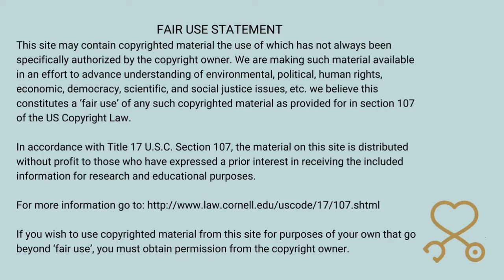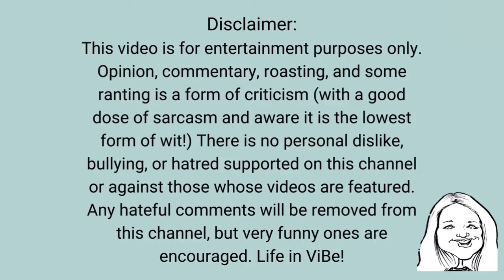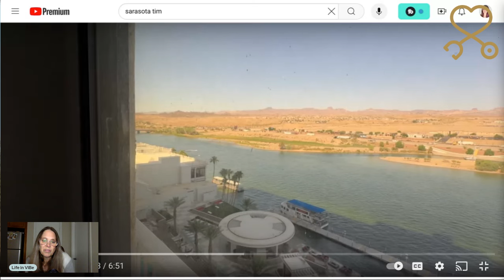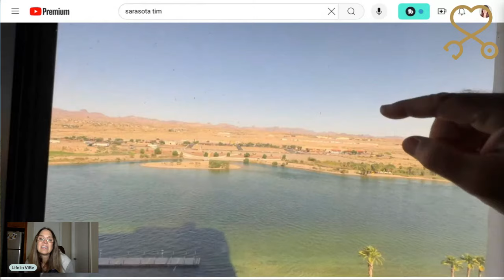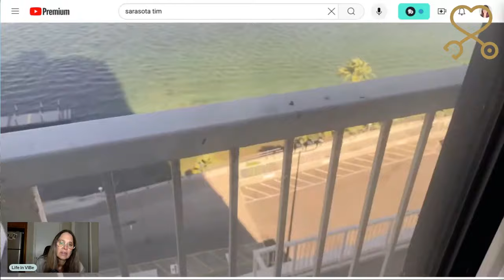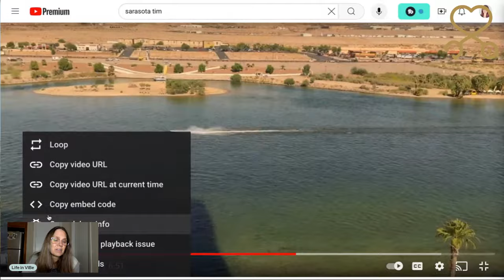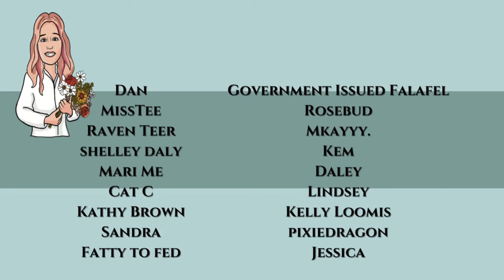Tim Gives a Glimpse of Timmy's Riverside Room | Keeping Up With Sarasota Tim for 1 Week (vid. 7)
Tim Gives a Glimpse of Timmy's Riverside Room | Keeping Up With Sarasota Tim for 1 Week (Day 2/Vid. 7) | PMH-NP Student Commentary